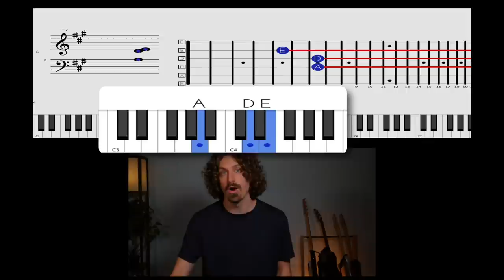What ANY GUITARIST Can Learn From Bob Weir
What About Bob?!
👉 Take the FREE Bob Weir 5-Day Challenge

🎸GUITAR COURSES 🎸

👉 2 FREE Backing Tracks with the mp3s, MultiTrack WAVs & PDFs